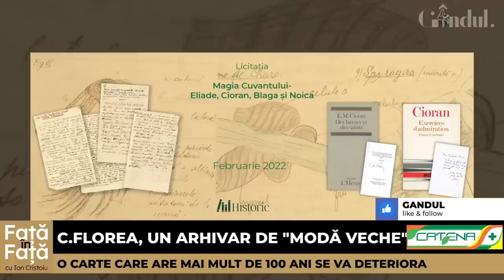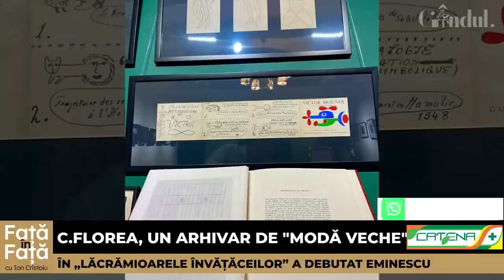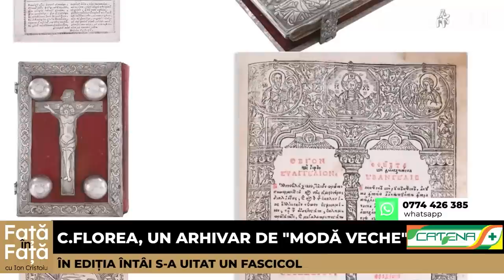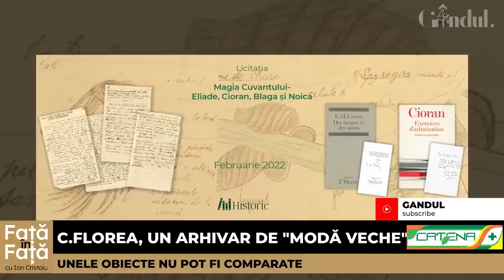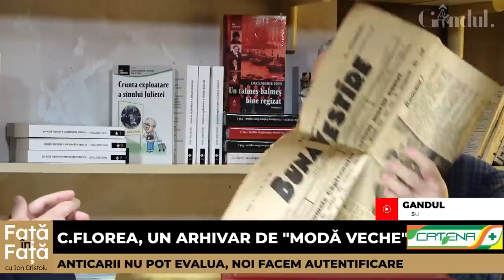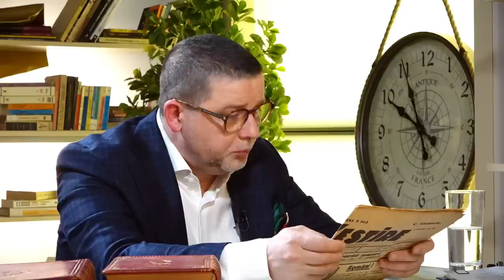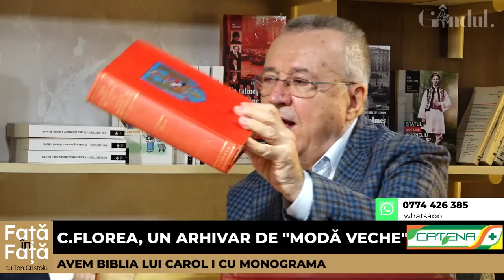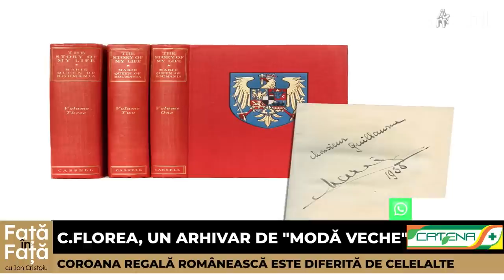Față în față cu Cristoiu. Cezar Florea, proprietar Historic: “Obiectele comuniste, foarte căutate”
Față în față cu Ion Cristoiu - invitat Cezar Florea, președinte al Societății Române de Bibliofilie